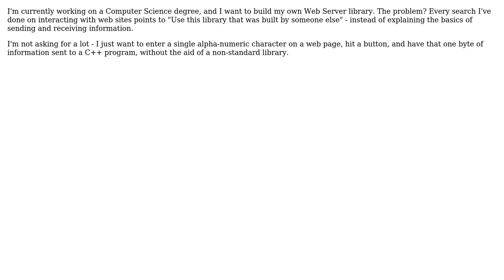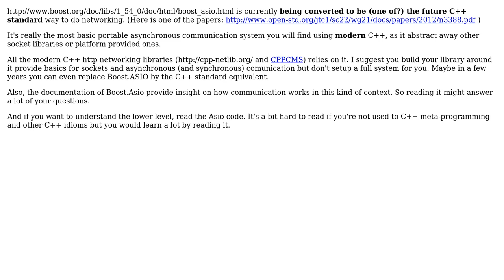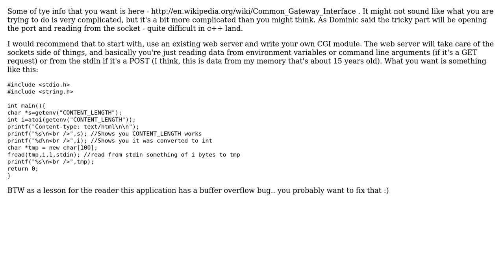Software Engineering: C++ Web Development: Wanting a minimalist start (3 Solutions!!)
Software Engineering: C++ Web Development: Wanting a minimalist start

With thanks & praise to God, and with thanks to the many people who have made this project possible! | Content (except music & images) licensed under CC BY-SA | Music | Images & others | With thanks to user Rocklan user Klaim user Dominique McDonnell user Christopher Ivey and the Stack Exchange Network Trademarks are property of their respective owners. You are responsible for your own actions.